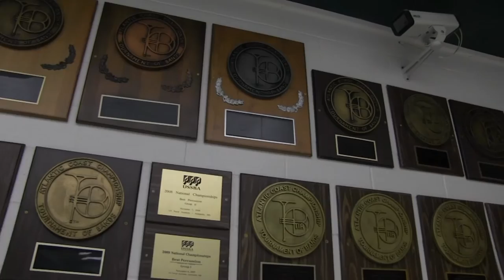Clearview Regional Visual Performing Arts Department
A promo video showcasing Clearview Regional High School's visual and performing arts programs.